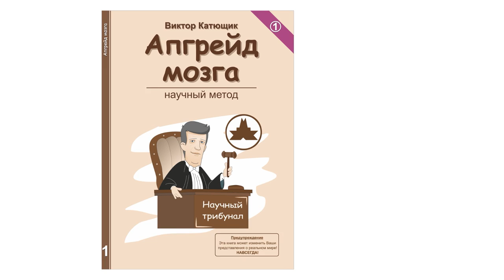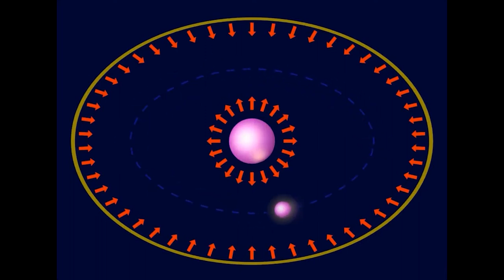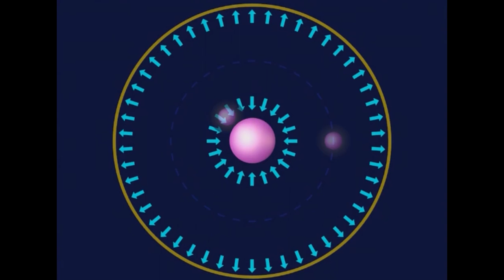💥 Доказательство Теории Ломоносова 🔥 Законы логики 🔴 Университет Ломоносова ★ 👍 МГУ ✔"Катющик ТВ"